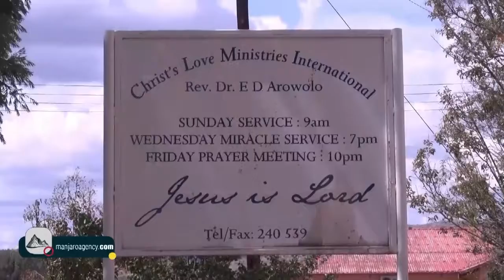31 December 2017 Testimony prt 3